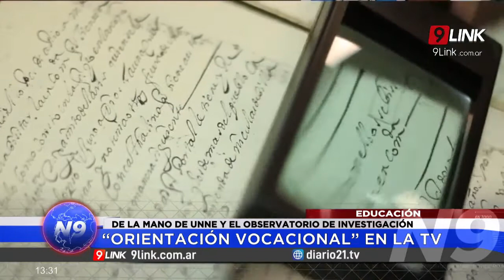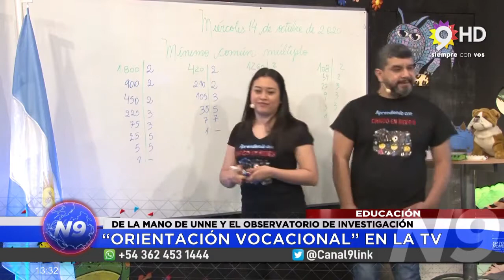N9 - IRALA - EDUCACIÓN - “ORIENTACIÓN VOCACIONAL” EN LA TV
DE LA MANO DE UNNE Y EL OBSERVATORIO DE INVESTIGACIÓN
LA PROPUESTA SE SUMA A “APRENDIENDO CON CHACO EN REDES”
El Observatorio de Investigación Científica junto a la Universidad Nacional del Nordeste lograron articular una nueva propuesta que se suma a la pantalla de Canal 9 a través de “Aprendiendo con Chaco en Redes” Se trata de un segmento dedicado a la “orientación vocacional” que permitirá que los egresados secundarios trabajen en el proceso de elección de una carrera universitaria.
NOTA: JUAN IRALA -SEC DE EXTENSIÓN UNIVERSITARIA // MARIANA BERGARA - OBSERVATORIO DE INVESTIGACIÓN CIENTÍFICA